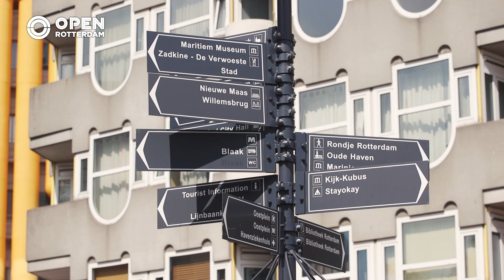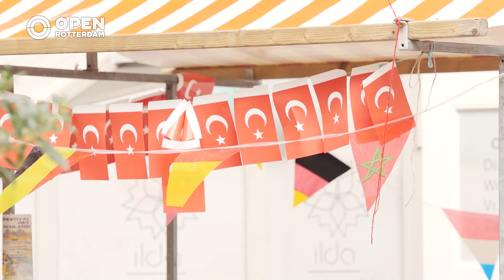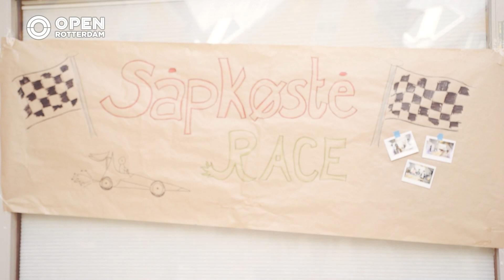Danée gaat nog één keer naar ‘Het Buitenland’ in de laatste week van de vakantie | Kunst & Cultuur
Het is zomervakantie, maar niet alle kinderen kunnen of gaan naar het buitenland. Of het nu is vanwege financiële redenen of door de pandemie. Cultuur opsnuiven in een ander land is altijd leuk. Daarom organiseert De Cultuurschool een speciale reis rond de wereld, maar dan bij Blaak, op het binnenplein van de Kubuswoningen.